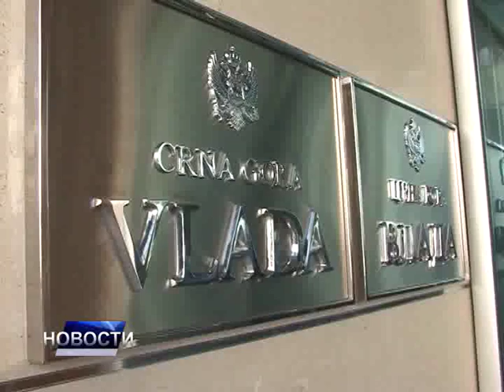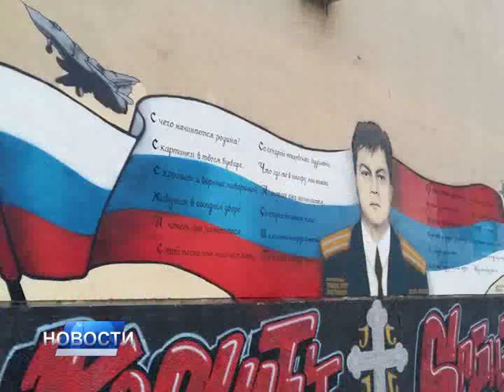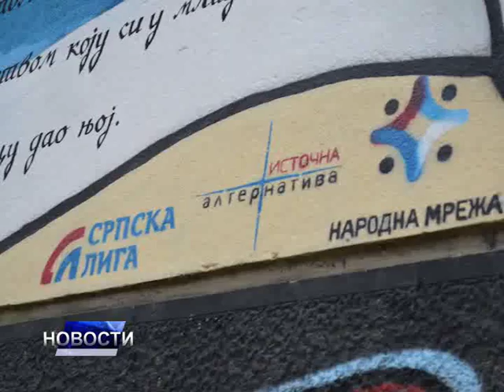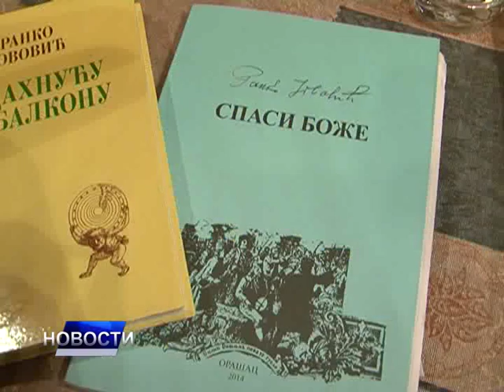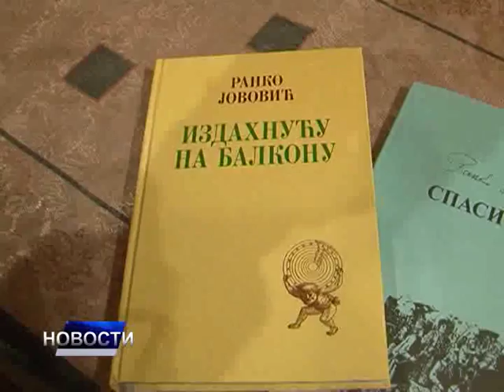Новости дана 1 - 19.12.2015